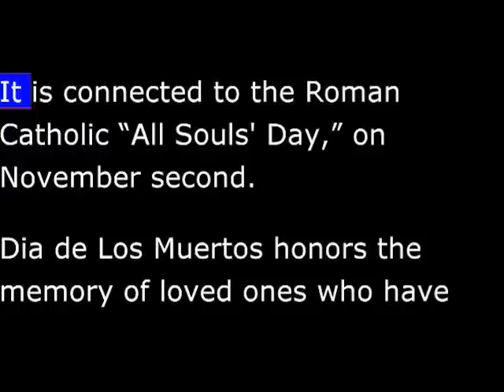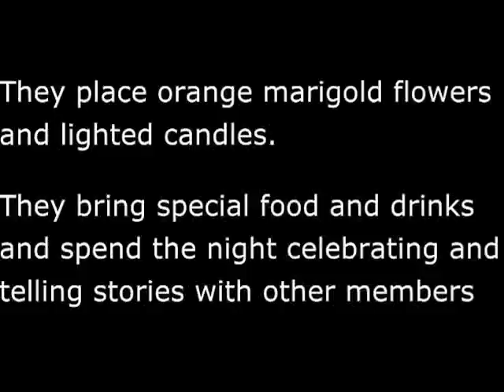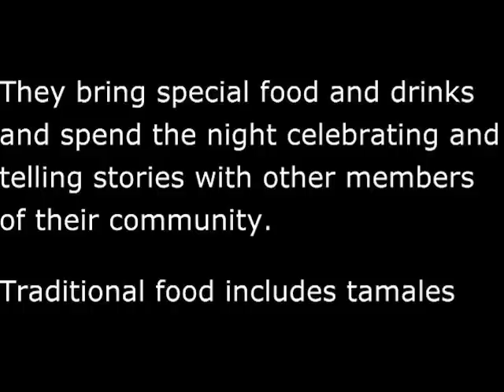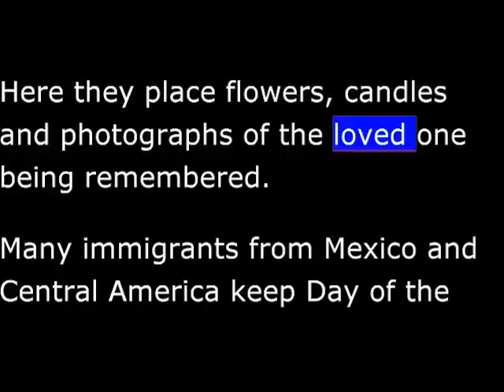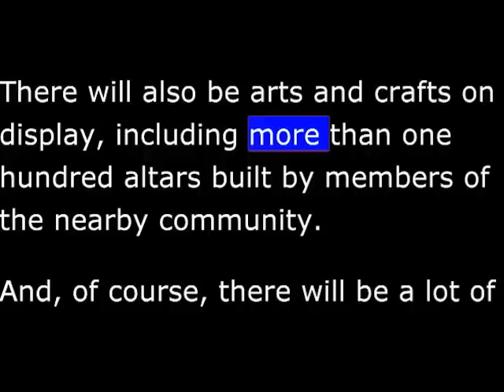Halloween - Day of the Dead - VOA Special English - American Mosaic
10/26/2012

On October thirty-first, many Americans will celebrate Halloween. People dress to look like scary creatures such as monsters, witches or ghosts. Children go door to door in their neighborhoods to "trick or treat" and collect sweets. But people from Mexico and Central America do things a little differently. For them, October thirty-first marks the beginning of celebrations for "Dia de Los Muertos", or "Day of the Dead."

Day of the Dead takes place on November first. It is connected to the Roman Catholic "All Souls' Day," on November second.

Dia de Los Muertos honors the memory of loved ones who have died. But it also celebrates the continuation of life. The ancient tradition started among the native cultures of Mexico. It has its roots in an Aztec tradition of honoring and remembering the dead.

When the Spanish came to Mexico in the sixteenth century, they celebrated the Christian holiday of All Souls' Day in which dead loved ones are also honored. Day of the Dead developed into a combination of both traditions.

People celebrate Day of the Dead on November first and second. Families visit the burial places of their loved ones and make their graves beautiful.  They place orange marigold flowers and lighted candles.  They bring special food and drinks and spend the night celebrating and telling stories with other members of their community.

Traditional food includes tamales and "pan de muerto," a sweetened bread formed in the shape of a person. Friends and family exchange presents such as "calaveras," sugar candies in the form of a skeleton head. Families have special places in their homes called altars. Here they place flowers, candles and photographs of the loved one being remembered.
Many immigrants from Mexico and Central America keep Day of the Dead alive in the United States. In Los Angeles, California, there are more than ten events taking place across the city. One of them will bring people to the famous Hollywood Forever Cemetery. It will hold a parade with traditional Aztec blessings and costumed dance performances. There will also be arts and crafts on display, including more than one hundred altars built by members of the nearby community. And, of course, there will be a lot of traditional foods to eat.

Similar events will take place in Texas, New Mexico, Arizona, New York and many other states around the country.